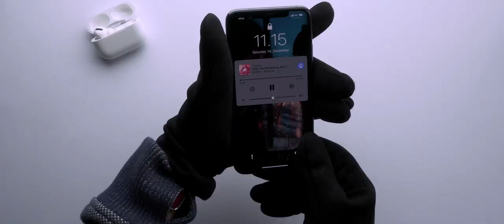Touchscreen Gloves for Outdoor Camping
How to Pick the Best Men’s Touchscreen Winter Gloves